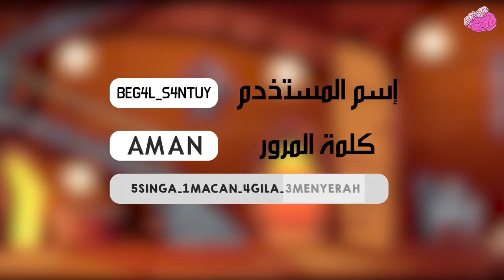ألغاز صعبة العباقرة وحدهم من يستطيعوا حلها.! الغاز للاذكياء..!!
جميع الحقوق محفوظة لدى قناة غذي ذهنك